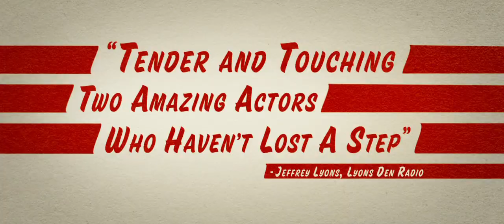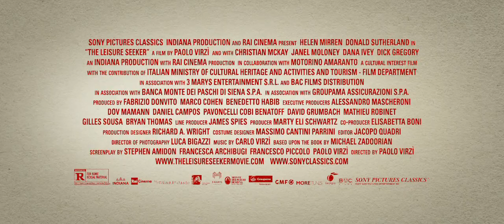The Leisure Seeker | 2018 Official Movie Trailer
The Leisure Seeker Genre: Drama/Romance

Cast: Helen Mirren, Donald Sutherland, Dick Gregory, Kirsty Mitchell, Janel Moloney, Joshua Mikel, Christian McKay, Robert Pralgo

Traveling in their family Leisure Seeker vintage recreational vehicle, John and Ella Spencer take one last road trip from Boston to the Hemingway House in the Florida Keys before his Alzheimer's and her cancer can catch up with them.
Initial release:
January 4, 2018 (Germany)
Director:
Paolo Virzì
Music composed by:
Carlo Virzì
Screenplay:
Paolo Virzì, Francesca Archibugi, Stephen Amidon, Francesco Piccolo
Distributor: